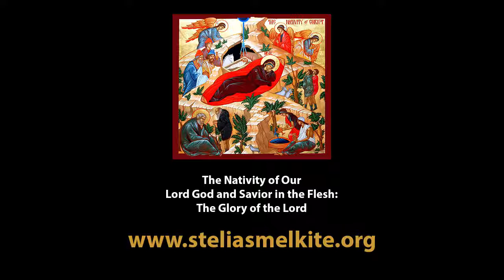The Nativity of Our Lord God and Savior in the Flesh: The Glory of the Lord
Fr. Sebastian Carnazzo